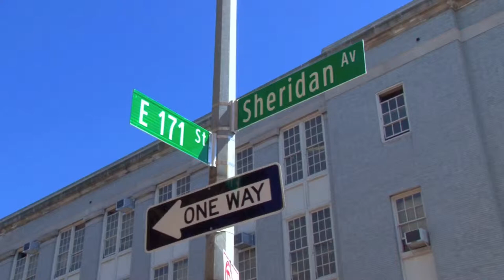Bronx High School for Medicine science